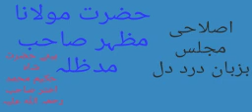ISLAHI MAJLIS. maulana Hakeem mazhar sb db. After death his father h.hakeem akhtar sb..md Anwar khal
Md anwar khaleel hardoi up.